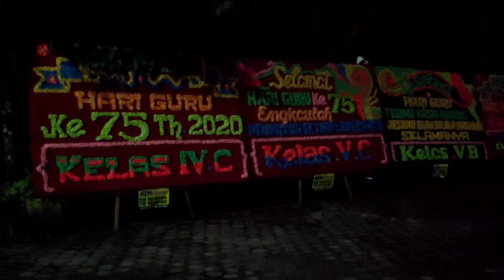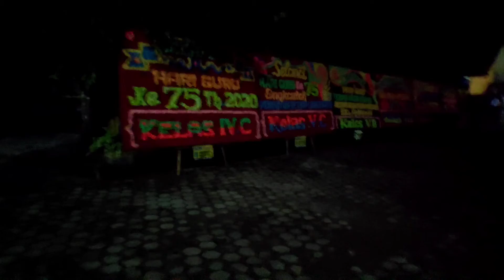Selamat Hari Guru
Persiapan dan penyusunan bunga ucapan selamat hari guru